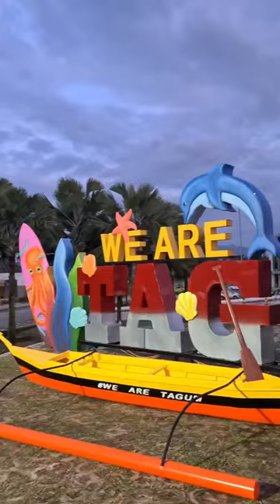Pasigahon na gyud